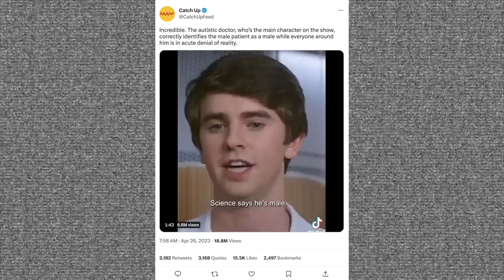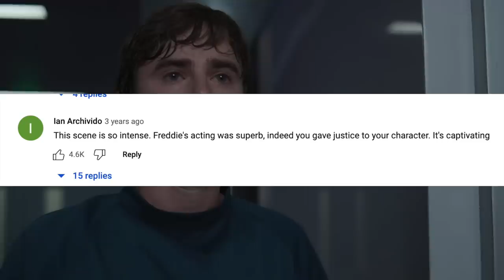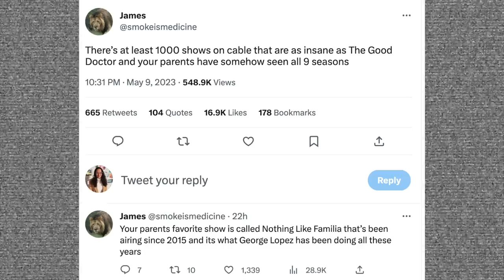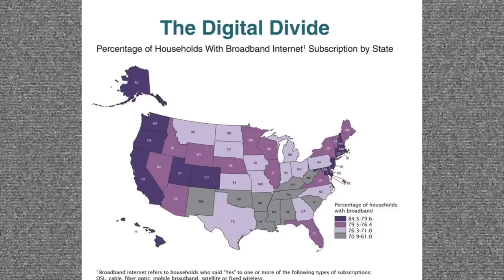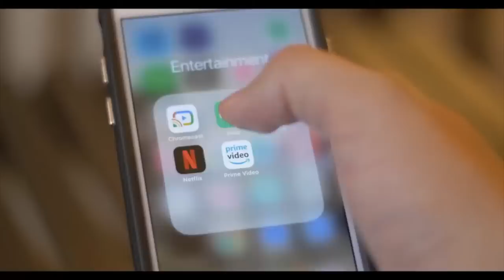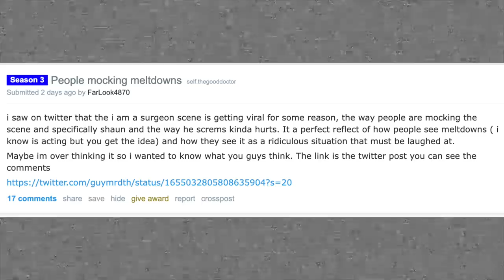The Good Doctor & The Bizarre World of Network TV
was I a good doctor? "no. you were the best doctor."

0:00 Origins of the Meme
6:50 So I watched some episodes
10:46 The World of Network TV

The Good Doctor is an American medical drama television series based on the 2013 South Korean series of the same name. The series follows Shaun Murphy, a young autistic surgeon from the small city of Casper, Wyoming, where he had a troubled past. He relocates to San Jose, California, to work at the prestigious San Jose St. Bonaventure Hospital.